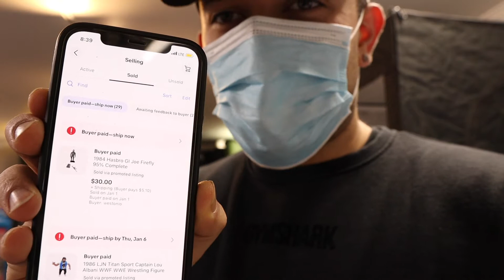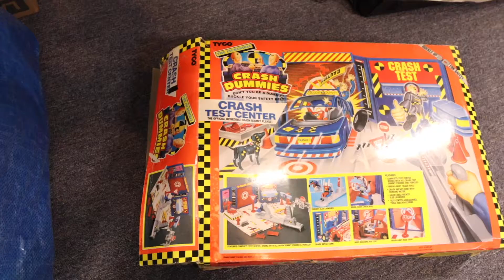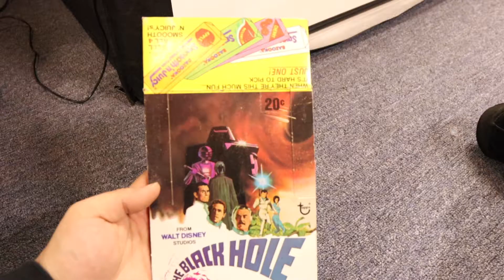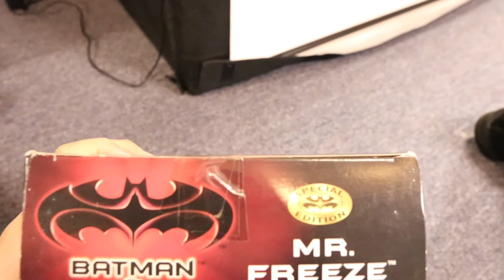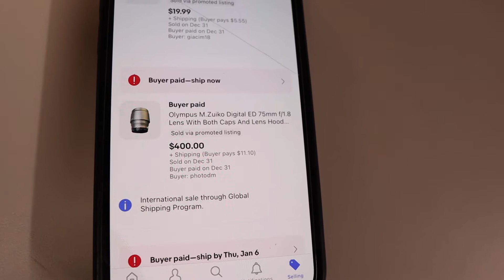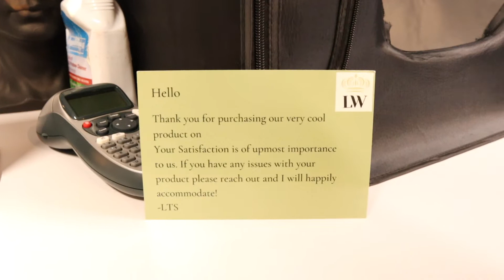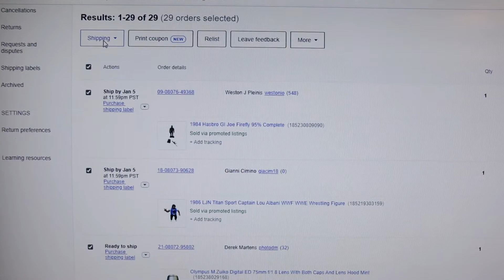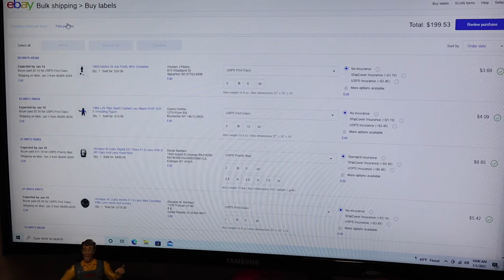Turning $50 Into $1k In Less Than 24 Hours!!!!!! // HAPPY NEW YEAR!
Hey Guys! In today's video I will be sharing with you guys how I took $50 and turned it into 1k in profit in less than 24 hours! Don't be afraid to take risks, scared money never makes money!!  I had a blast while taking this video and I hope you guys enjoy it as much as I do!

5:00-Haul of goodies
6:42-google lens trick for resellers
9:30-The $50 bags of cameras that I flipped for 1k+
14:42-Pack some packages with me

Equipment used for today's video:
-iPhone 12
- Canon M50